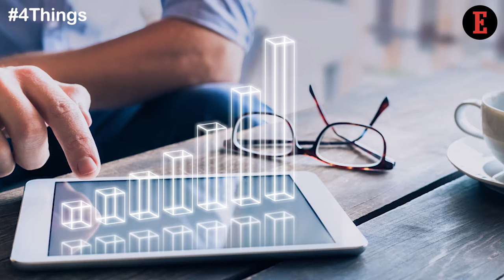4 Things to Know For October 29: News that Entrepreneurs Can Use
Bhavesh Sharma, Country Head of Better.com, a fintech start-up shares important tips for entrepreneurs. Here are 4 Things to Know about Motivating Employees.